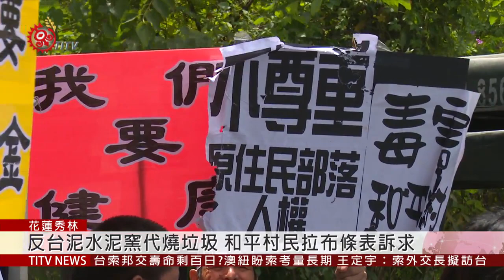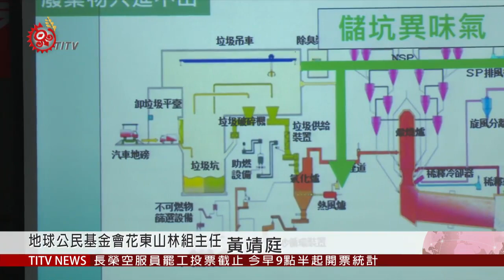反台泥水泥窯代燒垃圾 和平村民拉布條表訴求 2019-06-07 IPCF-TITV 原文會 原視新聞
在地村民大聲疾呼，要留住健康的心聲。為了反對花蓮縣府打算委託台泥，使用水泥窯來燃燒花蓮地區生活垃圾，花蓮秀林鄉和平村民從上午就聚集在台泥和平廠大門口，拉起白布條表達反對決心。

環保局回應，目前花蓮縣內的垃圾量，已囤積一萬兩千多噸無法處理，所以希望能跟水泥業者合作，用高溫水泥窯來焚燒垃圾，強調不會有汙染疑慮，也會研擬回饋金機制。

但環團也提出想法，認為既然標榜零汙染、零排放，環保局跟台泥應該要提出明確數據。

公聽會中，台泥也提出蘇花改和平段通車後，將計畫把和平廠區轉型成開放式的綠能廠區，但抗議民眾無法認同，要求環保局跟台泥應該要尊重原基法，先得到部落會議認同，再談下一步。